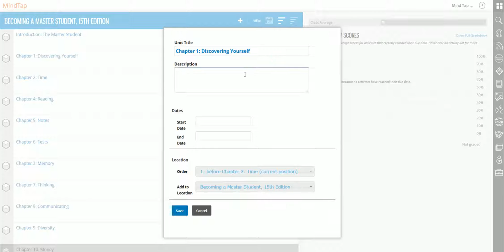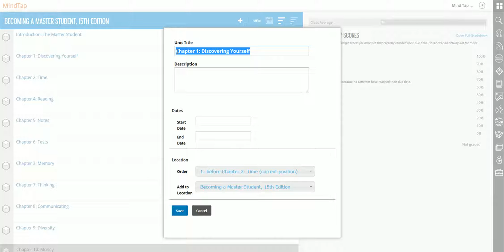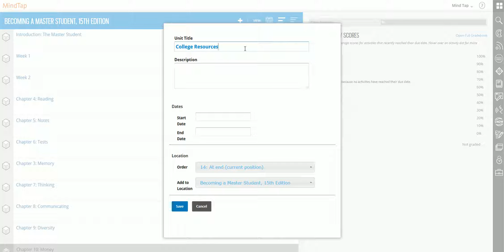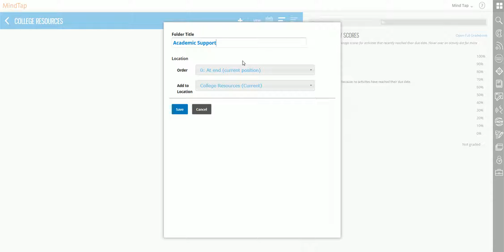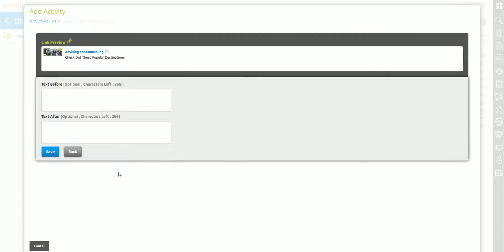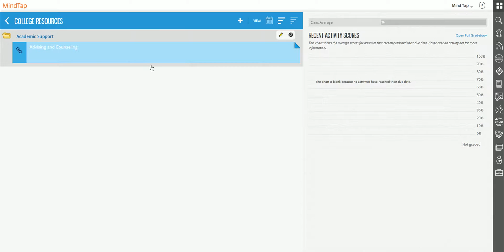MindTap Studio Course: Learning Path - Creating Units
Let's say you've already personalized your MindTap course hiding and reordering some items. In this video, we'll show you how you can rename units and items. We'll also create some new units and folders in your learning path.